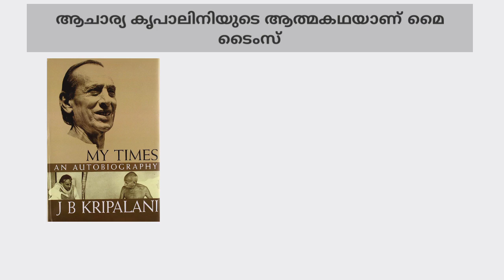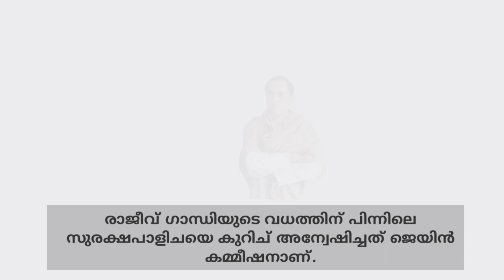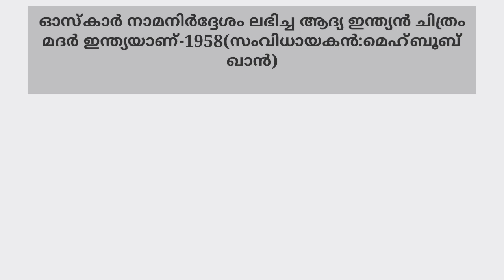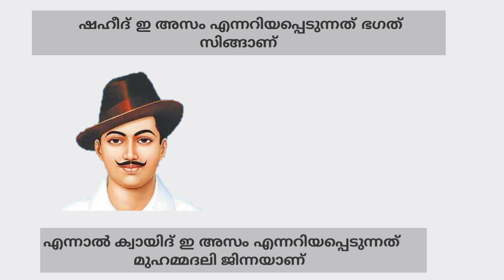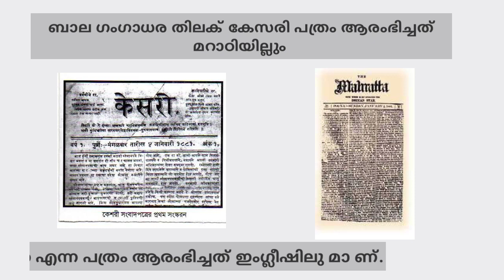Kerala psc repeating previous questions| binary| confusing facts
Here are some most repeated and confusing psc questions explained in binary method
at 3:19 those two photos has been interchanged by mistake, sorry for the inconvenience